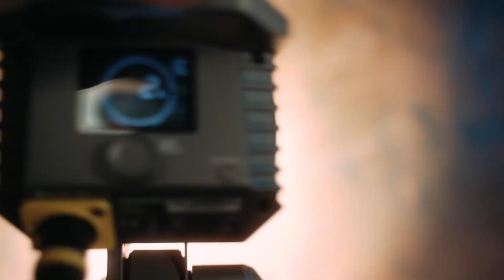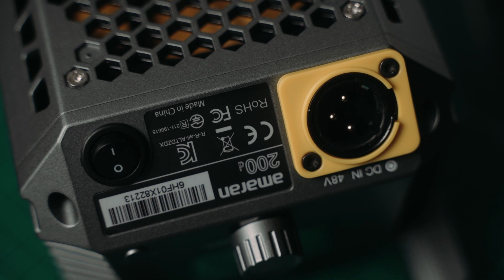💡 Amaran 200d | La mejor luz 📽 💰 PRECIO CALIDAD 2022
El amaran 200d es un dispositivo LED de fuente puntual de luz diurna con un brillo sorprendente y control de aplicación Bluetooth inalámbrico. amaran proporciona las mejores luces para creadores de contenido, entrevistas, fotografía de retratos y producción de videos.

La velocidad y la portabilidad importan. Con una carcasa todo en uno, el amaran 200d es un dispositivo totalmente integrado que lo convierte en una de nuestras luces de estudio más fáciles de ajustar y transportar. El peso total del kit es de solo 3,96 kilogramos (8,7 libras) y el ventilador incorporado garantiza que el LED se mantenga frío sin importar cuánto dure la sesión

HERMOSA FIDELIDAD DE COLOR.

Desde ya te doy las gracias por mirar el video, es mi segundo video y se que me falta mucho para sacar la timidez pero en eso vamos. En el video numero 20 a lo mejor mejoramos o no...

== ENLACES ==

💡Amaran 200d
💡Amaran 100d
💡Aputure 60d
⚡ Bateria Alternativa Sony NP-F970(7200mAh)
⚡Bateria V-Mount Miady 6800mAh 99Wh